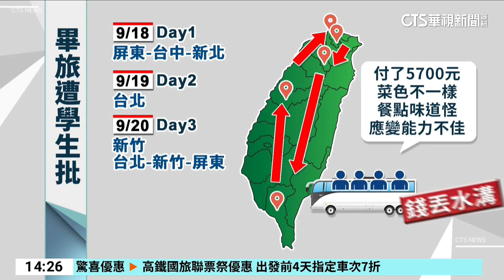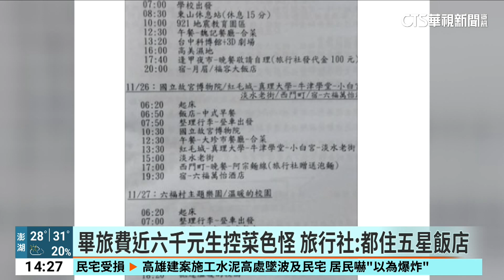畢旅「泡湯」...學生控淋雨二十分鐘 校方：有準備雨具｜華視新聞 20240924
屏東有一所國中，在18日這天，舉辦為期3天的畢業旅行，但行程卻遭部分學生批評，餐點有問題，而且雨天應變能力不佳，害他們在雨中等了20多分鐘，還沒提供雨具，全身溼答答，簡直是把5700元丟水溝。對此，校方表示，事前都有提醒需隨身攜帶的物品，現場也都有準備，只是學生資訊有落差。而針對價格部分旅行社說，兩晚都住五星飯店，一班一車，以相同行程來說，高雄收費都已經破6千元。